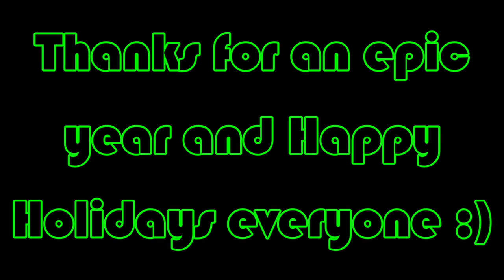Gran Turismo Intro Remade -Beam.NG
Started in August, restarted in September, and finished four days ago. This is my tribute to the original "real driving simulator", Gran Turismo on the PlayStation 1. This took me way too long to finish but I think the end result is worth it. This video has survived 3 major Beam updates and is arguably one of the best videos I've ever made.

Mods used in order ↓
Traffic Lights
T-Series expansion pack
Urbanlore Pack
D-Troxx wheel pack
Mazda RX7
96 Covet
Car Hoist
Shuto Expressway
Ibishu SP-95
WBIMP
Horochi Prasu
Sunburst Hatchback
Honda Prelude
Agents Mod Pack
Nissan Silvia S13
Miata
Nurburing
Pessima Facelift (outdated mod)
Dodge Viper
Ibishu Saga
Cliff Roads
American Roads

Some mods are private and won't be realeased. They are made by the following people.
Dewane, Mochi, Bootleg, LoopDeLoop
Music used in order ↓
Everything Must Go - Manic Street Preachers